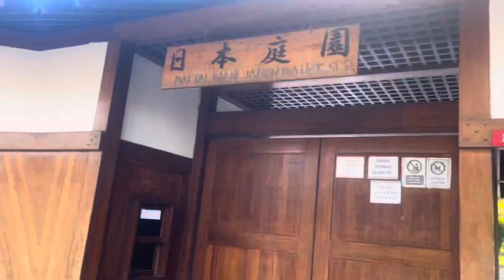ISTANBUL - Baltalimanı Japanese Garden - Rumeli Fortress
Baltalimanı Japanese Garden - Walking on the Bosphorus